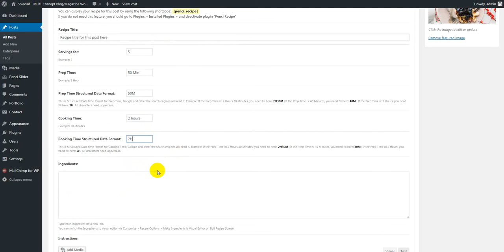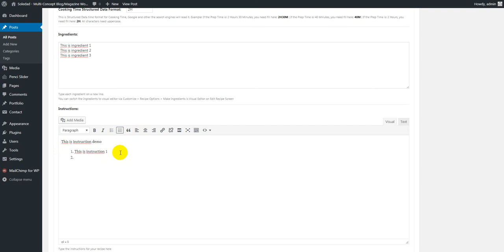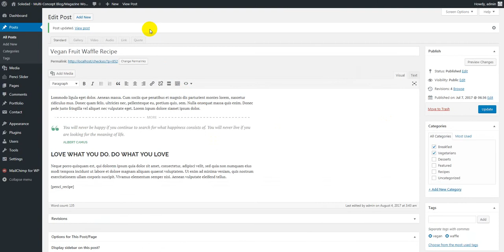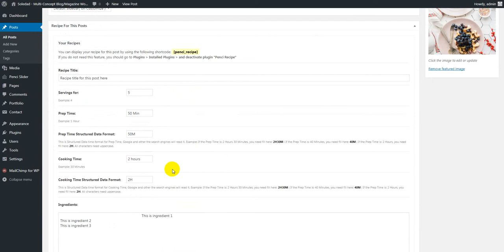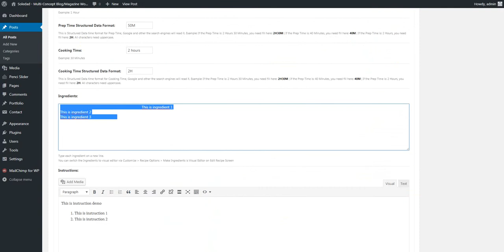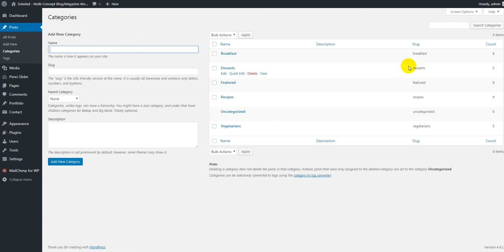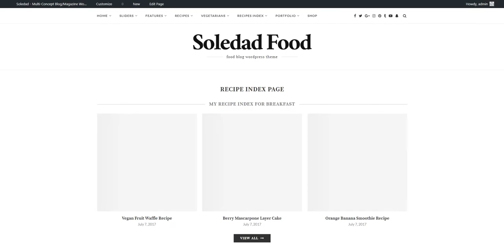How to create a food recipe wordpress? - Soledad Wordpress Theme Version 4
How to create a food recipe wordpress? - Premium  Wordpress Theme Tutorial